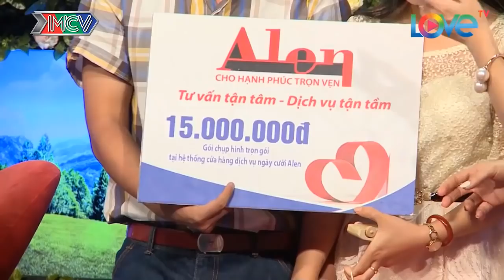Cười Xoắn Ruột Khi Chàng Muốn Bạn Gái Mình Mồm Không Vẩu Gặp Ngay Nàng Mồm Móm | 69 CÁCH YÊU